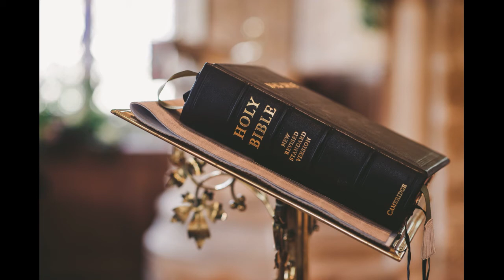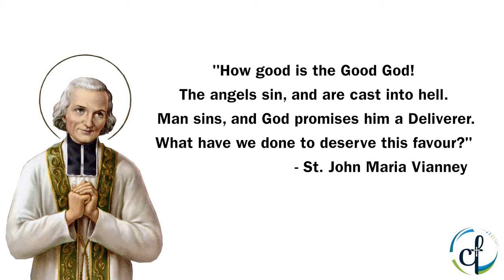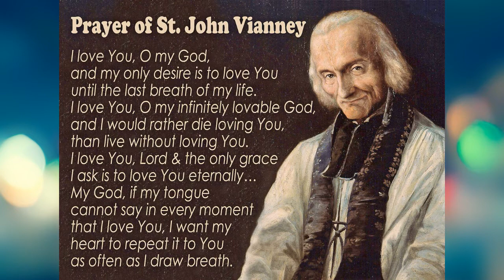അനുദിന വിശുദ്ധർ (Saint of the Day) August 4th - St john Marie Vianney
Jean-Baptiste-Marie Vianney, known as John in English, was born May 8, 1786 in Dardilly, France and was baptized the same day. He was the fourth of six children born to Matthieu and Marie Vianney.

John was raised in a Catholic home and the family often helped the poor and housed St. Benedict Joseph Labre when he made his pilgrimage to Rome.

In 1790, when the anticlerical Terror phase of the French Revolution forced priests to work in secrecy or face execution, young Vianney believed the priests were heroes.

He continued to believe in the bravery of priests and received his First Communion catechism instructions in private by two nuns who lost their convents to the Revolution.

At 13-years-old, John made his first communion and prepared for his confirmation in secrecy.

When he was 20-years-old, John was allowed to leave the family farm to learn at a "prsbytery-school" in Écully. There he learned math, history, geography and Latin.

As his education had been disrupted by the French Revolution, he struggled in his studies, particularly with Latin, but worked hard to learn.

In 1802, the Catholic Church was reestablished in France and religious freedom and peace spread throughout the country.

Unfortunately, in 1809, John was drafted into Napoleon Bonaparte's armies. He had been studying as an ecclesiastical student, which was a protected title and would normally have excepted him from military services, but Napoleon had withdrawn the exemption in some dioceses as he required more soldiers.

Two days into his service, John fell ill and required hospitalization. As his troop continued, he stopped in at a church where he prayed. There he met a young man who volunteered to return him to his group, but instead led him deep into the mountains where military deserters met.

John lived with them for one year and two months. He used the name Jerome Vincent and opened a school for the nearby village of Les Noes' children.

John remained in Les Noes and hid when gendarmes came in search of deserters until 1810, when deserters were granted amnesty.

Now free, John returned to Écully and resumed his ecclesiastic studies. He attended a minor seminary, Abbe Balley, in 1812 and was eventually ordained a deacon in June 1815.

He joined his heroes as a priest August 12, 1815 in the Couvent des Minimes de Grenoble. His first Mass was celebrated the next day and he was appointed assistant to Balley in Écully!

Three years later, when Balley passed away, Fr. John Vianney was appointed parish priest of the Ars parish. With help from Catherine Lassagne and Benedicta Lerdet, La Providence, a home for girls, was established in Ars.

When he began his priestly duties, Fr. Vianney realized many were either ignorant or indifferent to religion as a result of the French Revolution. Many danced and drank on Sundays or worked in their fields.

Fr. Vianney spent much time in confession and often delivered homilies against blasphemy and dancing. Finally, if parishioners did not give up dancing, he refused them absolution.

He spent eleven to twelve hours each day working to reconcile people with God. In the summer months, he often worked 16-hour days and refused to retire.

His fame spread until people began to travel to him in 1827. Within thirty years, it is said he received up to 20,000 pilgrims each year.

He was deeply devoted to St. Philomena and erected a chapel and shrine in her honor. When he later became deathly ill but miraculously recovered, he attributed his health to St. Philomena's intercession.

By 1853, Fr. Vianney had attempted to run away from Ars four times, each attempt with the intention of becoming a monk but decided after the final time that it was not to be.

Six years later, he passed away and left behind a legacy of faith and was viewed as the champion of the poor.

On October 3, 1873, Pope Pius IX proclaimed Fr. Vianney as "venerable" and on January 8, 1905, Pope Pius X beatified him. St. John Vianney was canonized on May 31, 1925. His feast day was declared August 9 but it was changed twice before it fell to August 4.